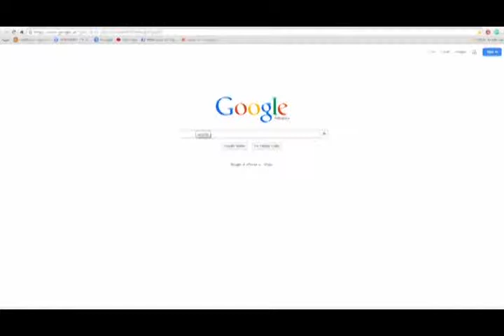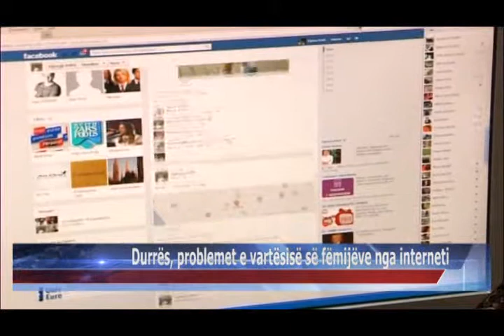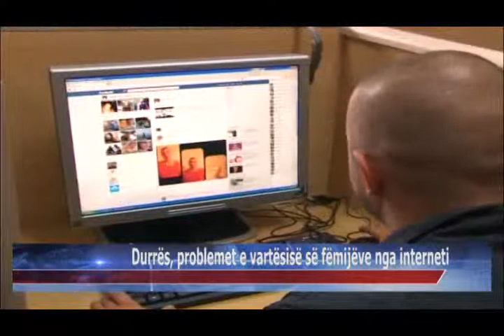17 04 2015 Durrës, problemet e vartësisë së fëmijëve nga interneti